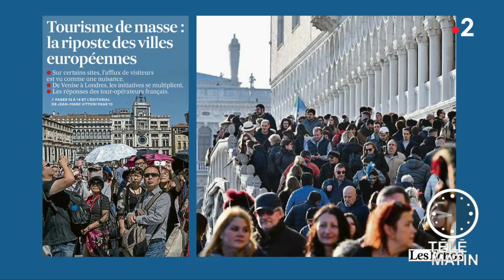Revue de presse culturelle du 29/07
Chroniqueur : Frédéric Vion